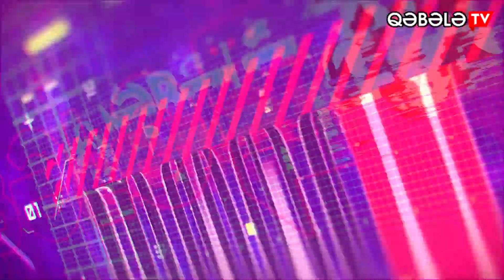QƏBƏLƏDƏ İXTİSAS PROFİLLİ TƏDRİS OCAQLARI AÇILACAQMI?